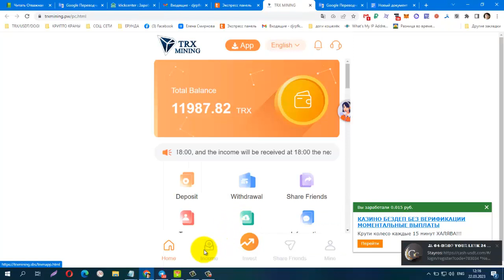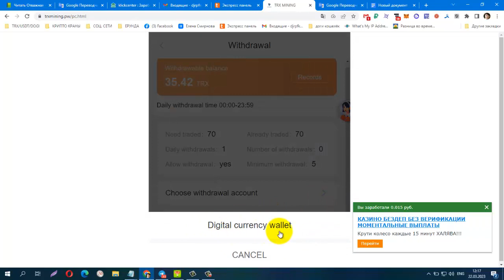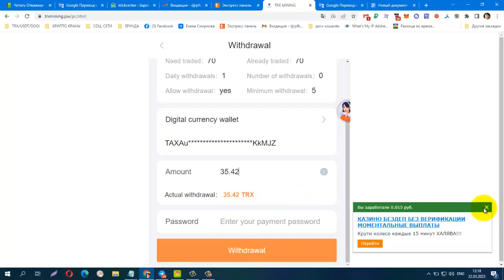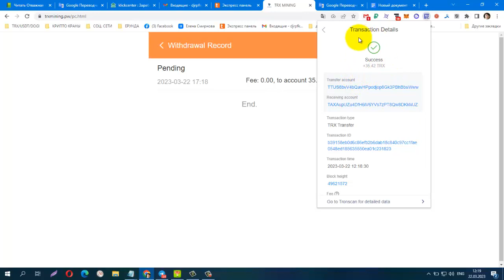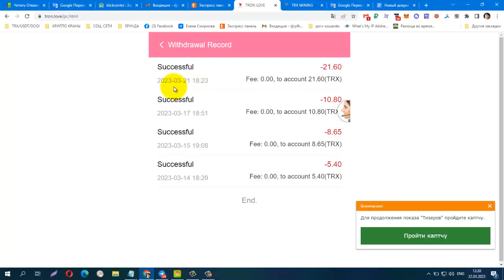PAYING! NEW SITE TRON TRX MINING PW SITE FOR LONG TERM Minimum deposit 10 TRX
PAYING! NEW SITE TRON TRX MINING PW  SITE FOR LONG TERM. Minimum deposit 10 TRX. Minimum withdrawal 5 TRX. Daily 8%.